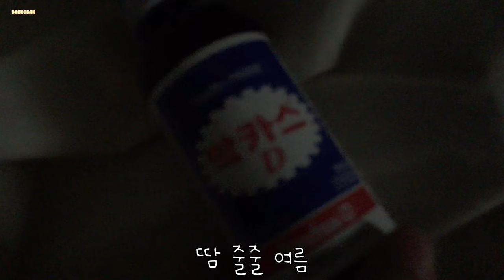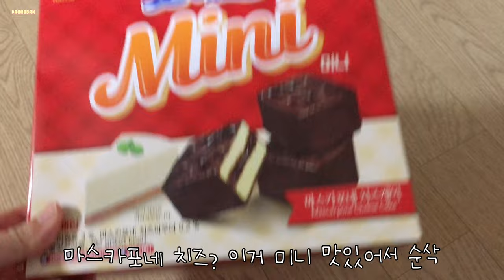김치 보쌈 고양이 도서 반납 밀가루 과자 아이스크림 파티 오예스 마스카포네 치즈 케이크 끌레도르 체리 백수 환기구 수리 새콤달콤 아이셔